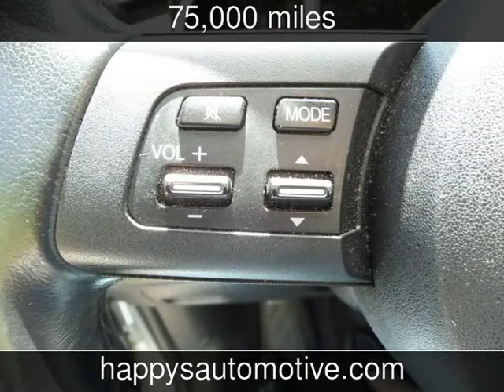2009 Mazda CX-7 Sport Used Cars - Naugatuck,CT - 2015-05-21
See more details about this used car This 2009 Mazda CX-7 Sport with 75,000 miles is for sale at Happys Garage LLC.